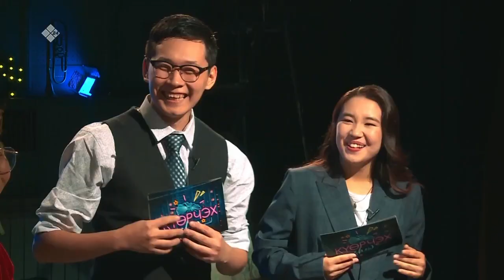ZAVOD VS ДЬЫЛ5АМ БЭЛЭ5Э | #1 КҮӨРЧЭХ SHOW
Гости выпуска:

⚡️невероятно ТАЛАНТЛИВЫЕ участники студии современного танца «ZAVOD»

⚡️безумно ХАРИЗМАТИЧНЫЕ представители творческого объединения «Дьылҕам бэлэҕэ»

Дружеская атмосфера, СМЕШНЫЕ шутки, необычные ИГРЫ - всё это в нашем выпуске 😉🤝